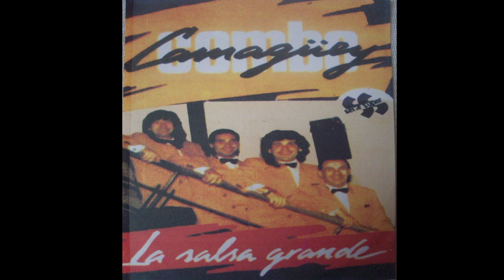8 COMBO CAMAGUEY ENGANCHADOS DEL CHATO